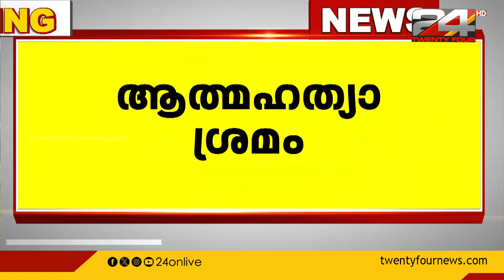തിരുവല്ല സർക്കാർ ടീച്ചേഴ്സ് ട്രെയിനിങ് കോളേജിൽ ആത്മഹത്യാ ശ്രമം